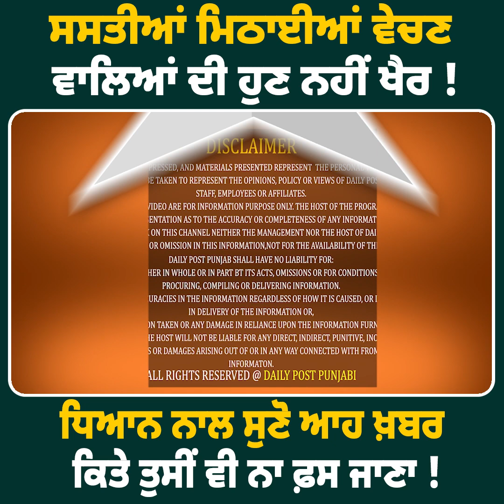ਸਸਤੀਆਂ ਮਿਠਾਈਆਂ ਵੇਚਣ ਵਾਲਿਆਂ ਦੀ ਹੁਣ ਨਹੀਂ ਖੈਰ ! ਧਿਆਨ ਨਾਲ ਸੁਣੋ ਆਹ ਖ਼ਬਰ ਕਿਤੇ ਤੁਸੀਂ ਵੀ ਨਾ ਫ਼ਸ ਜਾਣਾ !